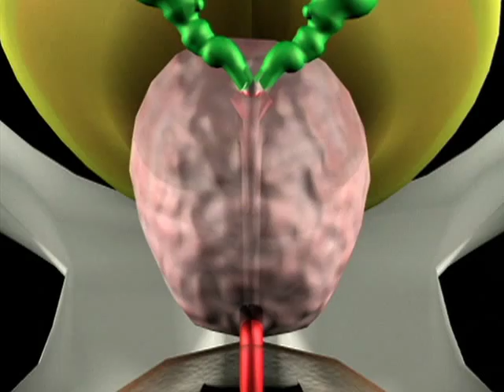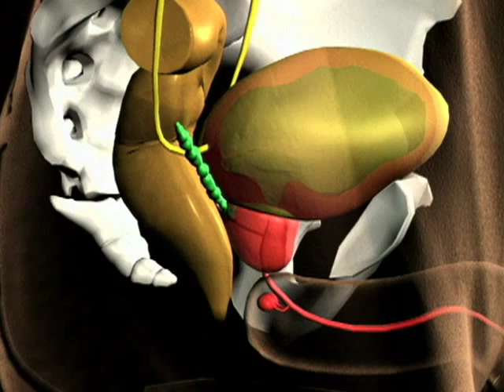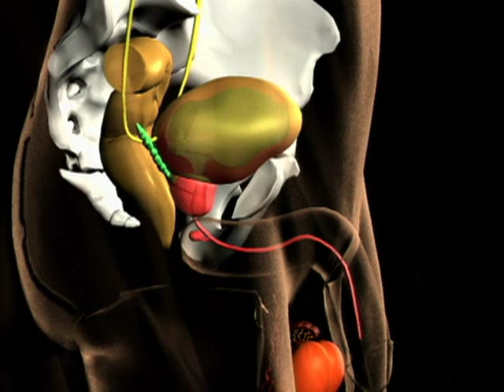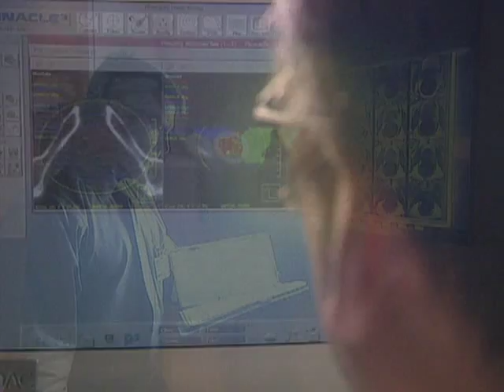Prostate Cancer Treatment (06): Stage of the Disease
Alta Bates Summit Medical Center, Oakland and Berkeley, CA
Prostate Cancer Treatment Options (06): Stage of the Disease
Video for Men Recently Diagnosed with Prostate Cancer:  The purpose of this video is to guide you through the stages of the disease, describe factors that affect prognosis, and discuss various treatments that may be appropriate for you. We don't endorse or recommend one course of treatment over another, but rather provide this information to help you understand your options before you consult with your doctors about your treatment plan. Please note that viewing this video online works best over a high speed Internet connection.